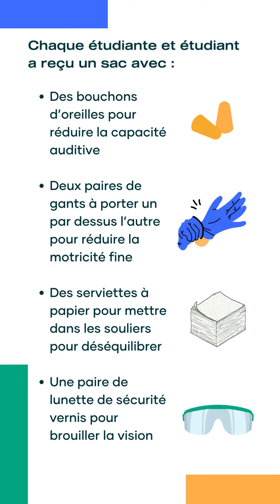Apprendre par l'expérience : vivre avec la maladie d'Alzheimer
À l'Université de Hearst, l'expérience est au coeur de notre formule pédagogique. Qu'est-ce que ça veut dire pour vrai, concrètement? Mélodie t'explique!